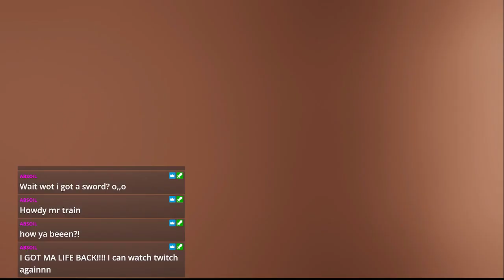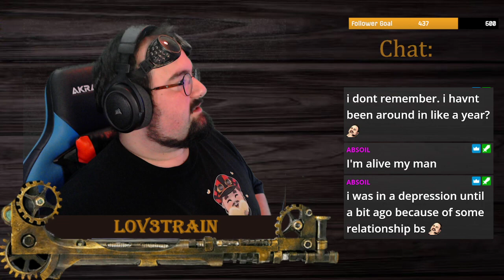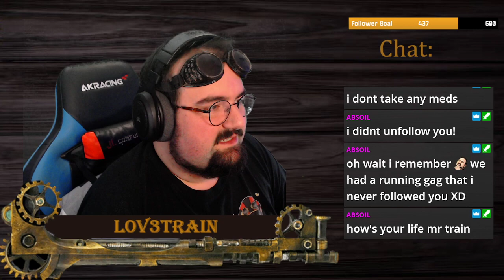Claiming trees and playing D&D - Grounded [pt2]